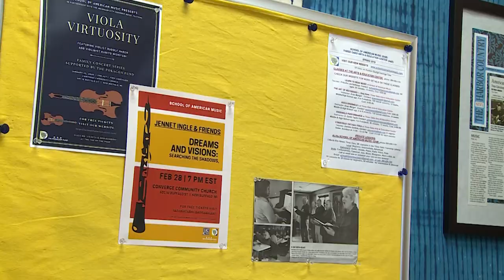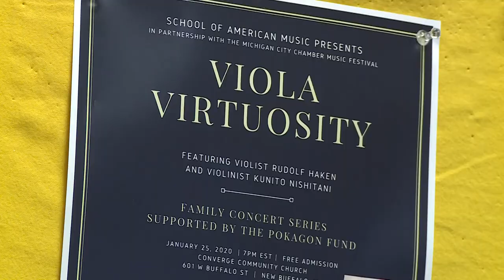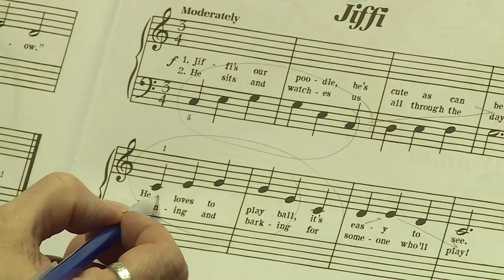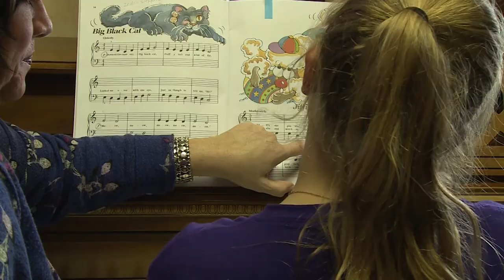Education Counts Michiana - School of American Music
Learning the musical arts can provide an important opportunity, but not everyone has the chance to take part in music classes. The School of American Music provides members of the community the chance to learn how to play various musical instruments and even get to perform in front of an audience.